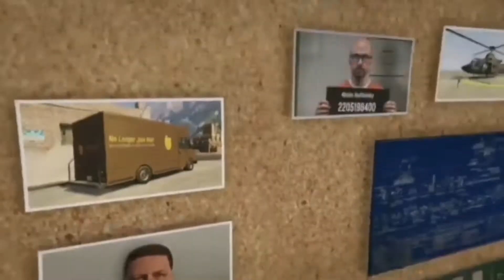Stealing batman's Batmobile Car in Gta 5